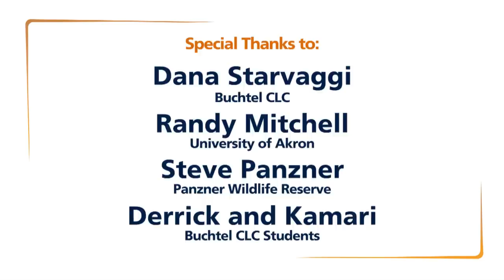Wetland Exploration with Buchtel CLC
Do you know more than a 7th grader? Do you know what a wetland is? Watch how science comes to life with Buchtel CLC 7th graders as they explore weltands at the Panzner Wildlife Reserve in Akron, OH. This exploration is an example of the Project Based Learning initiative in the school system.